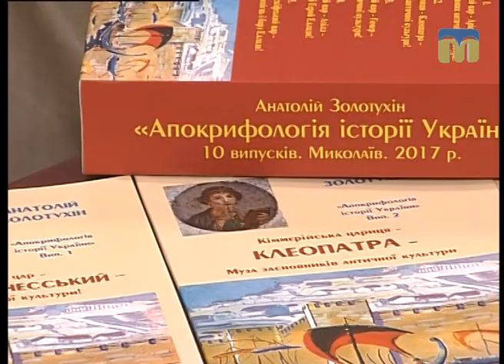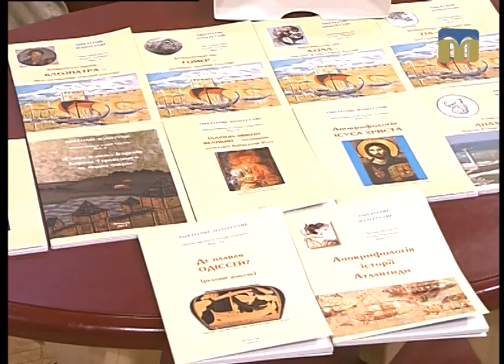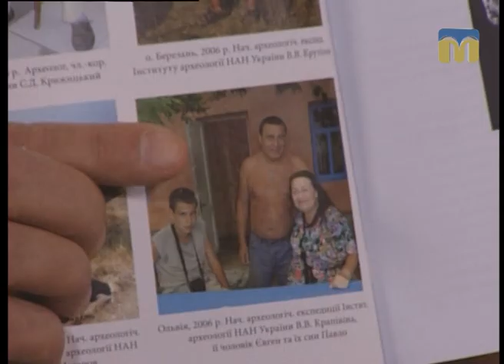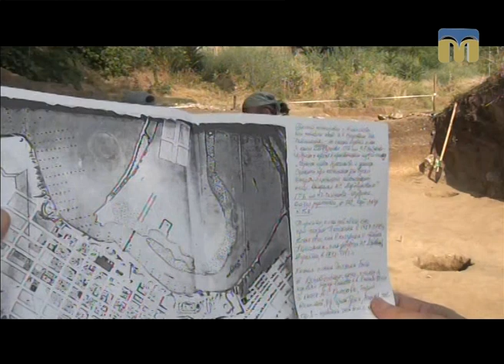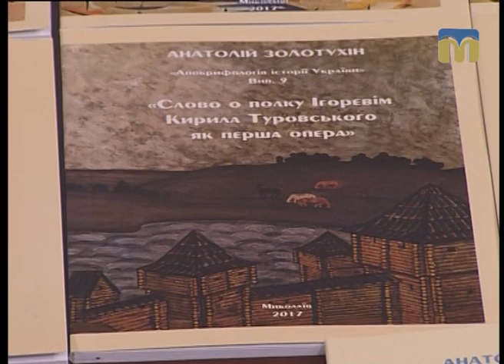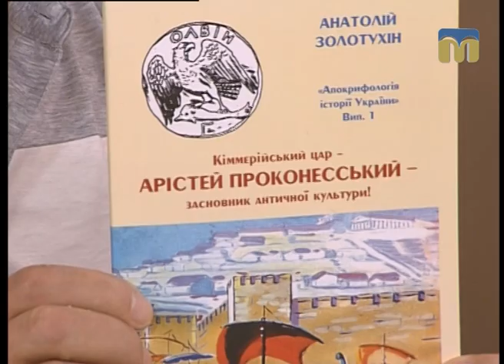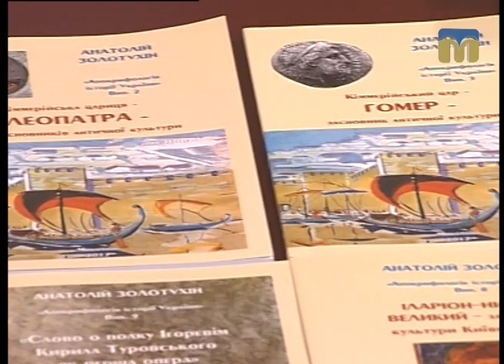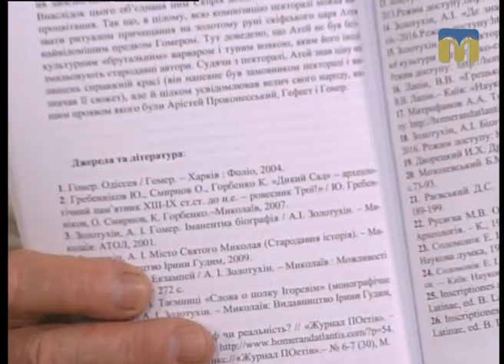Розмова на тему. Апокрифологія історії України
Гість - Анатолій Золотухін, голова "Пушкінського клубу", історик.